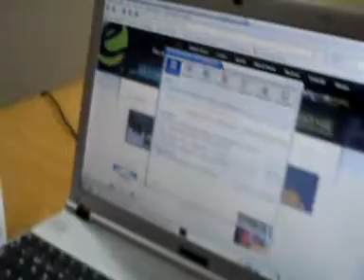Ponte al día. Página de inicio en navegador. NCC Antonio Domínguez.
Varios usuarios del NCC de Antonio Domínguez explican cómo cambiar la página de inicio del navegador.